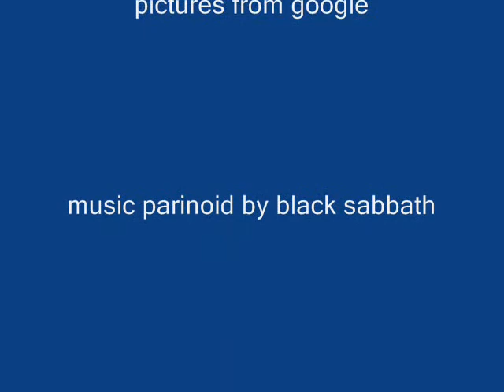roman koudelka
here's a vid about roman koudelka hope you like it

P.S i forgot to thake out the janne happonen pic oh well